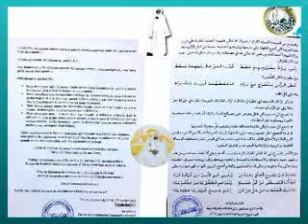Bataaxel bi jóge ci Rawdu-rayaahii ci ndigalul Seex Muntaxaa Basiir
Vidéo de Xàbbaan Jóob